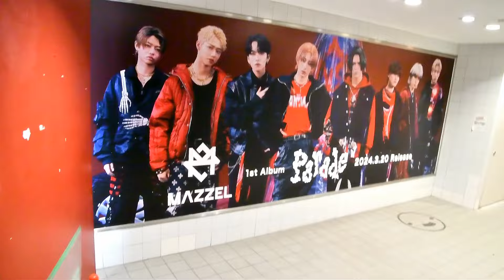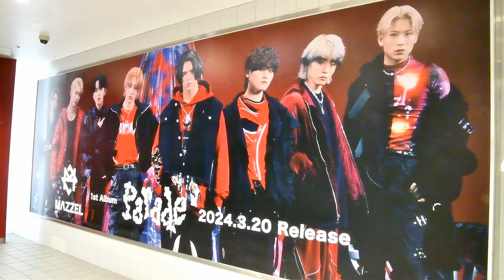【MAZZEL】1stアルバム発売記念パネル展（渋谷駅地下通路）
2024年3月19日撮影。
渋谷駅地下通路に展示されていた、MAZZELの1stアルバム「Parade」発売記念パネル展の様子です。